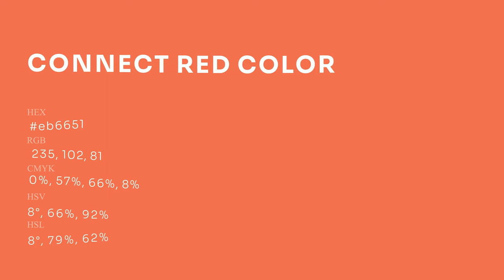Connect Red color eb6651 hex Cool Brown color eb6651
What color is Connect Red ? eb6651 hex, Cool Brown color eb6651

Hex eb6651 Color Code is also known as Connect Red color

Hex eb6651 Color code in RGB color code model is created after adding 92.16% red color, 40% green color and 31.76% blue color.
Hex eb6651 Color code in CMYK color (process color) code model is generated after subtraction of 0% cyan, 57% magenta, 66% yellow, 08% black.